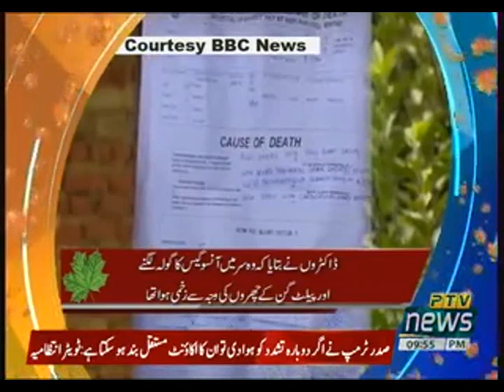KASHMIR REPORT 07 01 2021